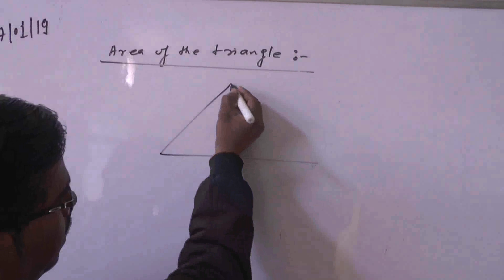कोरोना की रोकथाम को लेकर मंडलायुक्त ने संभाली कमान, बुलाई बैठक।